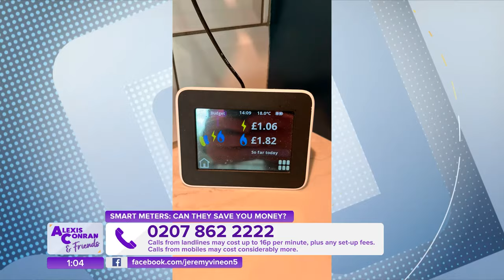Smart Meters: Can they save you money? Feat. Lisa Webb | Alexis Conran & Friends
There are a lot of myths around smart meters, so today Alexis is joined by Lisa Webb to discuss whether they do actually save you money.